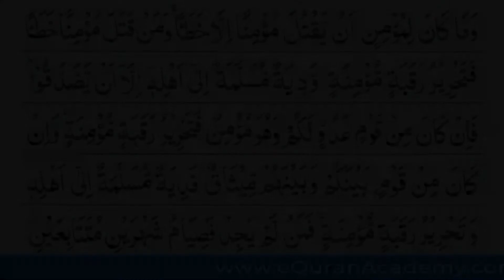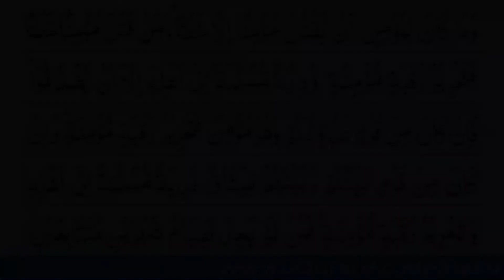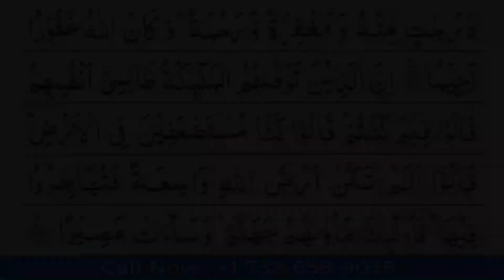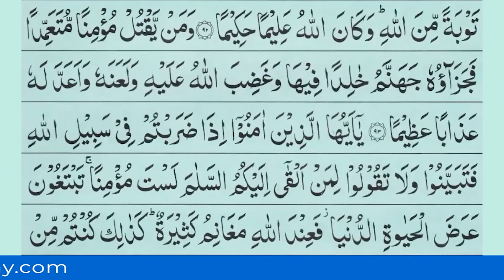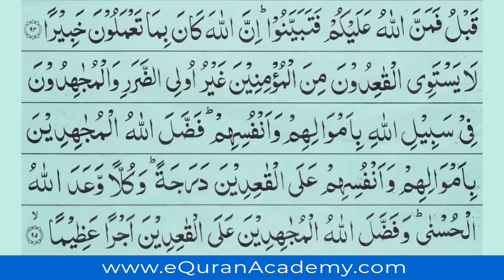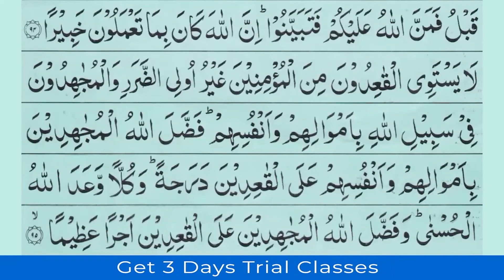Listen Quran Ruku Everyday Para 5 Ruku 10 Surah 4 Raque 24 - Recite Surah 4 Ruku 24 - سورۃ النساء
Para 5 Ruku 10, Listen Quran Ruku Recitation Of Surah An-Nisa Raque 24 Everyday. Holy Quran Para 5 Ruku 10 Recitation. Learn Quran Surah Nisa Ruku 24 Anytime Anywhere in Beautiful Voice of Qari Faqir Muhammad And Recite at Home and Share With Your Family.

▶️ Current: Listen Quran Ruku Everyday Para 5 Ruku 10 Surah 4 Raque 24 - Recite Surah 4 Ruku 24 - سورۃ النساء

▶️ Previous: Listen Quran Ruku Everyday Para 5 Ruku 9 Surah 4 Raque 23 - Recite Surah 4 Ruku 23 - سورۃ النساء

About This Quran Recitation Para 5 Ruku 8 Surah 4 Ruku 23 Video Ayat: 92-96

92. "Never should a believer kill another believer, unless by error. Anyone who kills a believer by error must set free a believing slave, and pay compensation to the victim’s family, unless they remit it as charity. If the victim belonged to a people who are hostile to you, but is a believer, then the compensation is to free a believing slave. If he belonged to a people with whom you have a treaty, then compensation should be handed over to his family, and a believing slave set free. Anyone who lacks the means must fast for two consecutive months, by way of repentance to God. God is All-Knowing, Most Wise."~Q:4:92

93. "Whoever kills a believer deliberately, the penalty for him is Hell, where he will remain forever. And God will be angry with him, and will curse him, and will prepare for him a terrible punishment."~Q:4:93

94. "O you who believe! When you journey in the way of God, investigate, and do not say to him who offers you peace, “You are not a believer,” aspiring for the goods of this world. With God are abundant riches. You yourselves were like this before, and God bestowed favor on you; so investigate. God is well aware of what you do."~Q:4:94

95. "Not equal are the inactive among the believers—except the disabled—and the strivers in the cause of God with their possessions and their persons. God prefers the strivers with their possessions and their persons above the inactive, by a degree. But God has promised goodness to both. Yet God favors the strivers, over the inactive, with a great reward."~Q:4:95

96. "Degrees from Him, and forgiveness, and mercy. God is Forgiving and Merciful."~Q:4:96

About eQuranAcademy.com